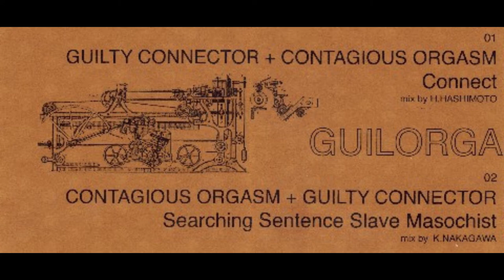Contagious Orgasm + Guilty Connector - Guilorga [Full CDr · 2000] Experimental Noise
Active since 1987, Japan's Contagious Orgasm has been active in many intersecting and diverse areas of experimental electronic music, including noise, industrial, rhythmic noise, and ambient. While it started out as Hiroshi Hashimoto's solo project, over the years he started to work with other musicians in Contagious Orgasm.
Guilty Connector: The Skull Downpour Electronics. Far east islands of the shadows based harsh / grim / sick / and lowest ninja live electronics composition since 1999.

Released by Utsu Tapes, operated by Kohei Nakagawa (aka Guilty Connector).

Tracklist:
0:00 Guilty Connector + Contagious Orgasm - Connect
19:59 Contagious Orgasm + Guilty Connector - Searching Sentence Slave Masochist